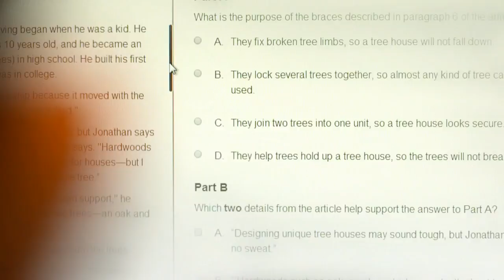[:60] PARCC ASSESSMENTS - FIELD TESTING BEGINS THIS SPRING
PARCC Assessments are coming to Maryland Schools.
Field testing begins this Spring [:60]